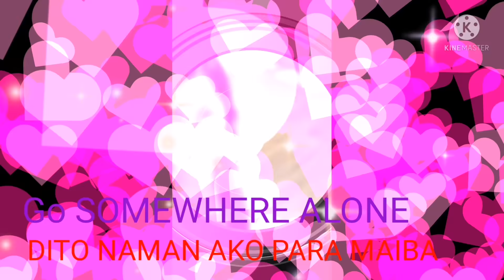Best hits/ Friendship SongsMy 2 Lovèly friends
FRIENDSHIP SONGS

NO MATTER WHAT STILL FRIENDS